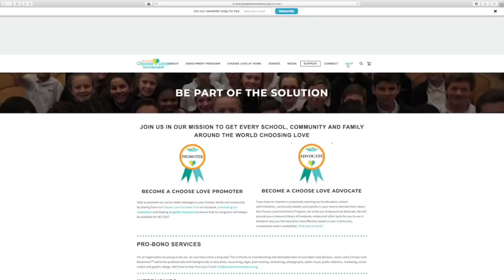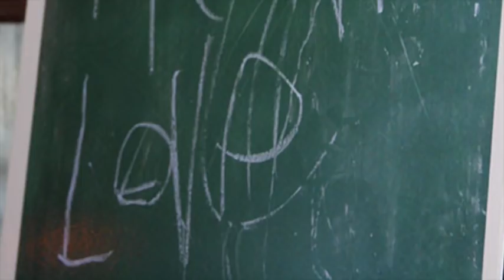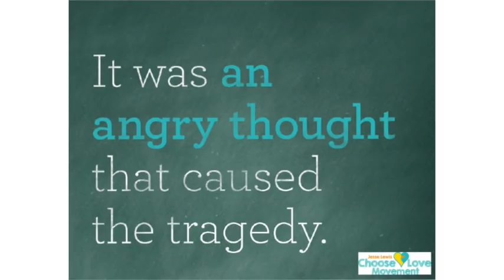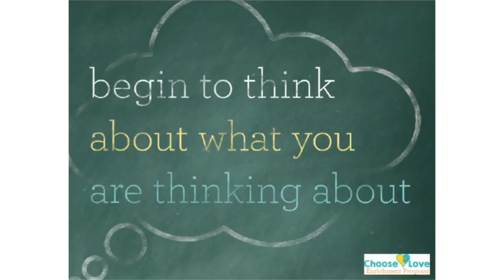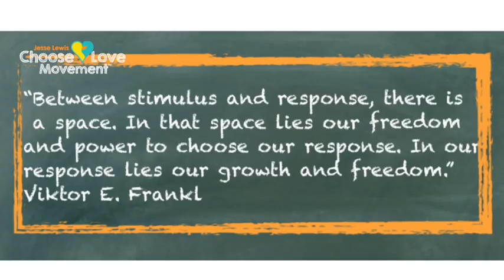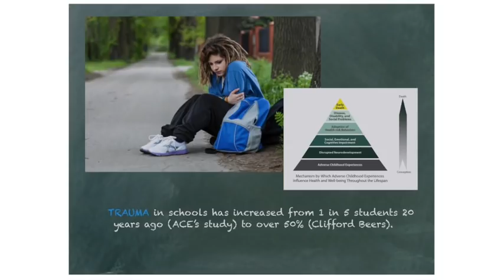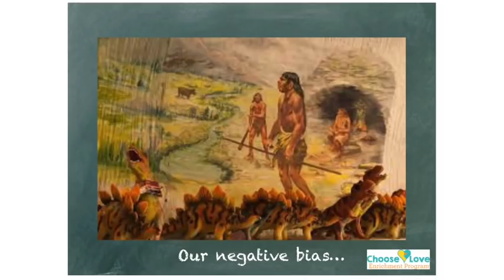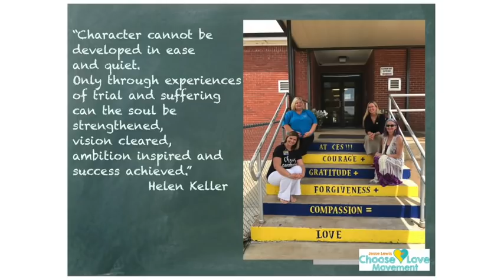Choose Love Scarlett Presentation part #1